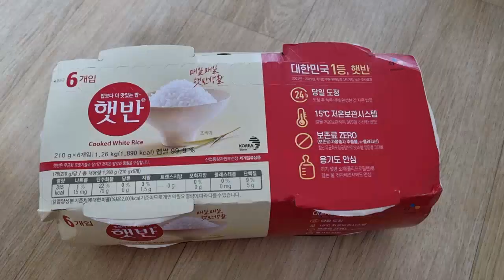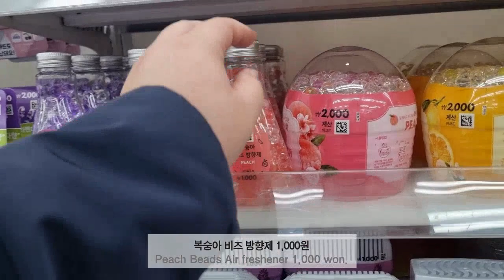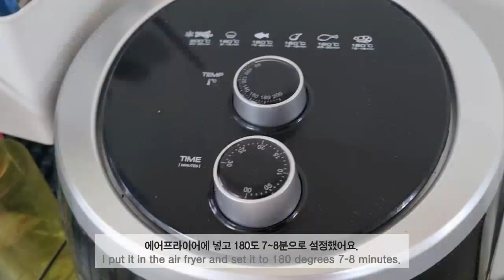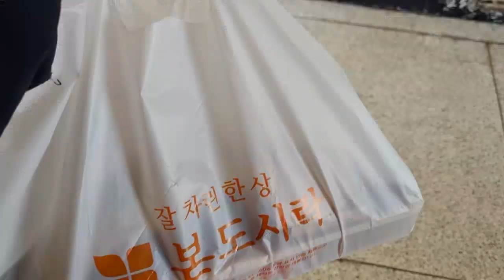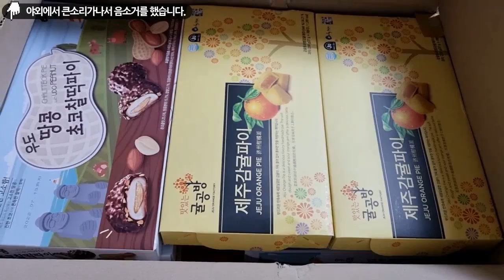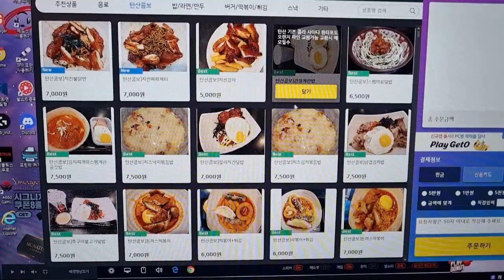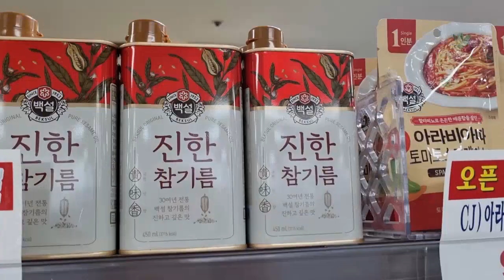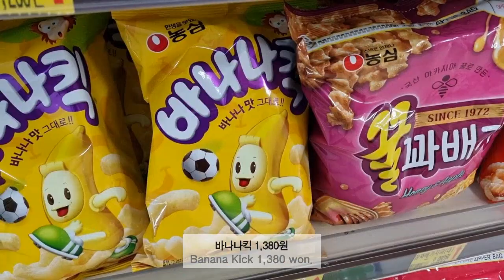또띠아피자만들고 배민커넥트하고 마트장보며 보내는 3일 일상브이로그 [쿠팡로켓배송/던킨도너츠/또띠아피자/배민커넥트/제주여행기념품/pc방/마트장보기]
치과치료받고 던킨도너츠에서 도너츠도 사먹고
또띠아피자 만들고 오랜만에 배민커넥트를하고
pc방에서 시간보내고 마트장보며 보내는 일상브이로그~!!

[쿠팡구입목록]
닥터라파알 레드 탈모샴푸 1L + 트리트먼트 1L
햇반 백미밥 210g*6
동아오츠카 나랑드사이다 245ml 30캔
켈로그 콘푸로스트 시리얼660g